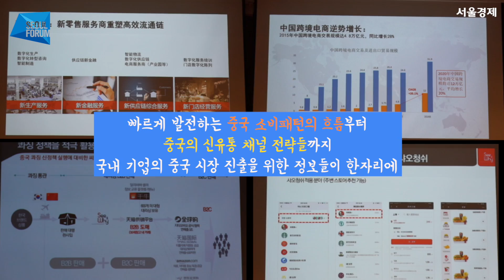[서울포럼2017] 한중비즈니스포럼 1분 스케치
한중비즈니스포럼이 열린 현장 모습 1분 스케치!